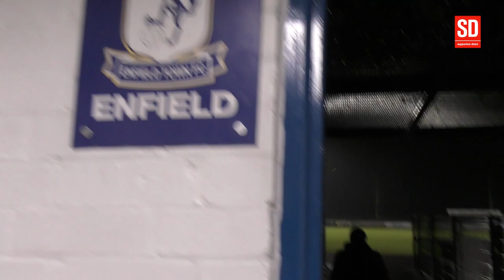Supporters Direct meet Martin Tyler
Watch our interview with football commentator/Hampton and Richmond Coach Martin Tyler.